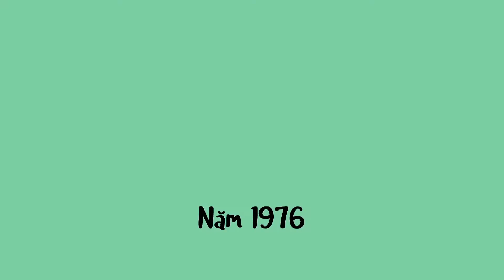Red Cat Motion: Hoà nhịp lịch sử bóng đá cùng Fifa Online 3